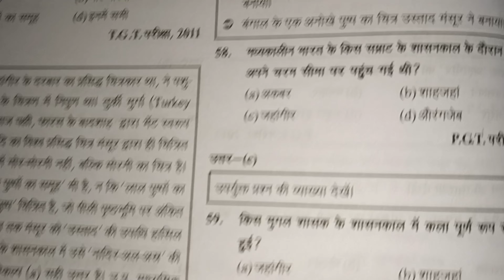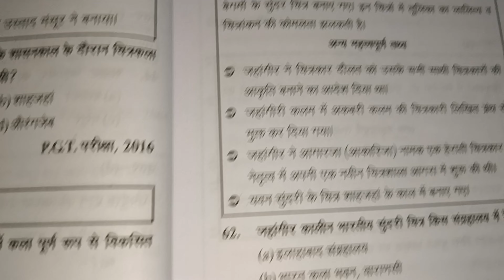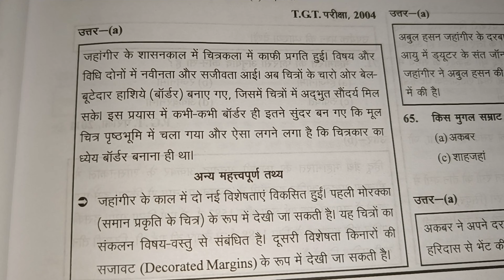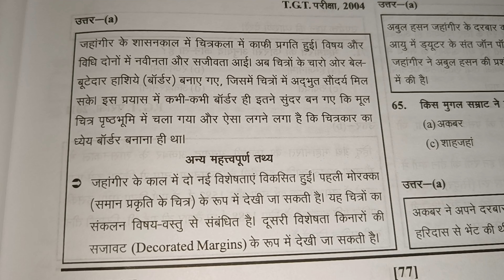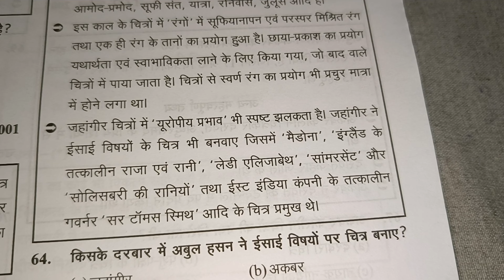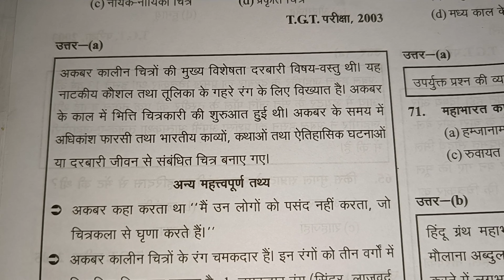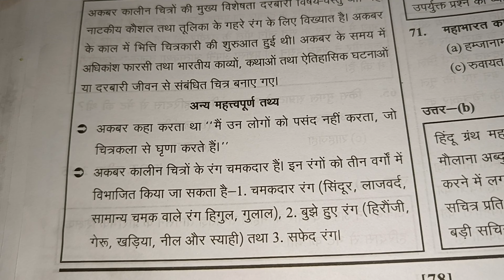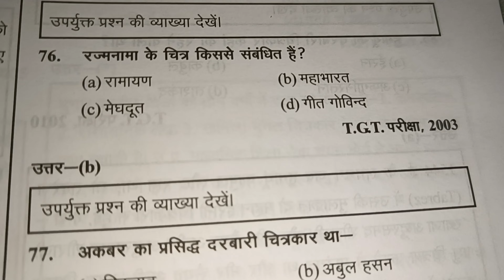July 28, 2023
28 july 2023

आजके अगले विस्तार के साथ कुछ और महत्वपूर्ण प्रश्न

next important questions with details